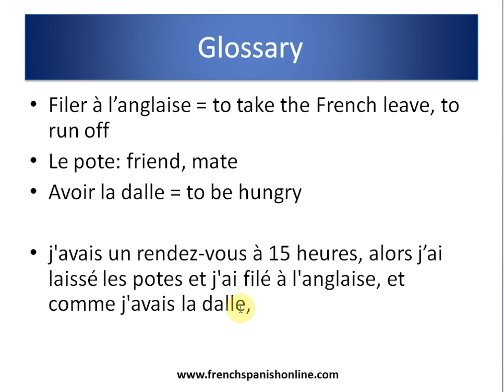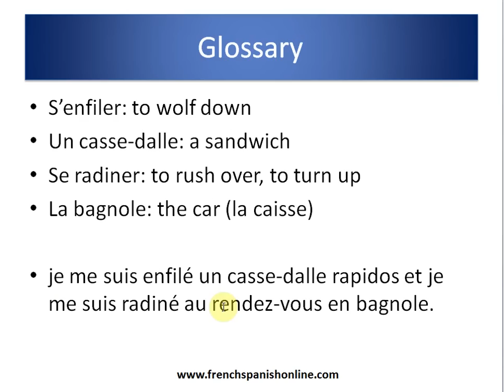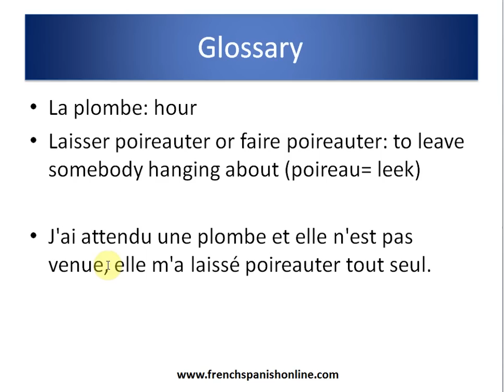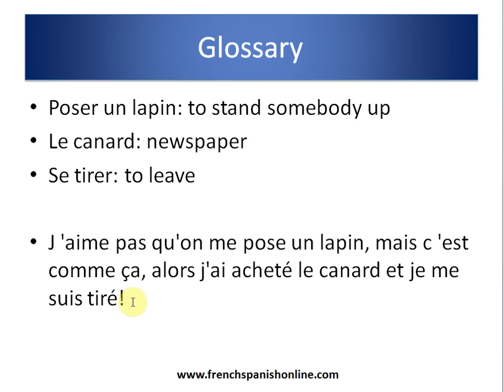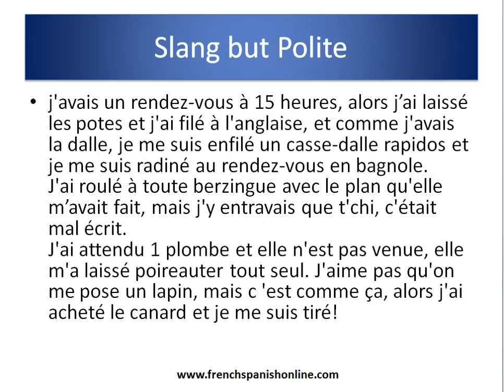French Slang and Colloquial expressions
French Slang and Colloquial expressions and words with translation